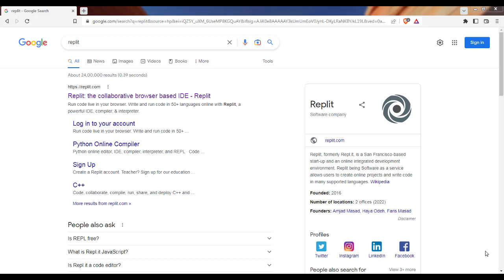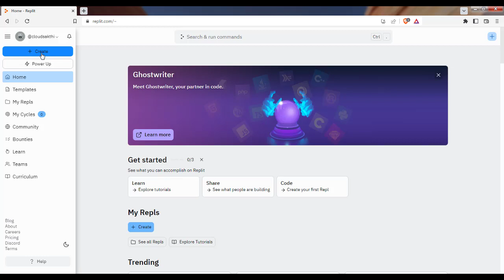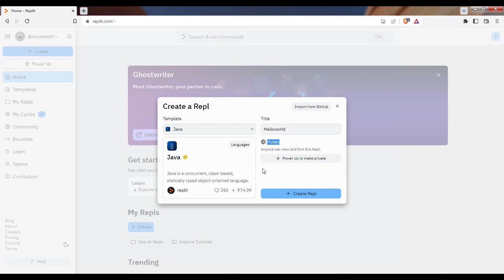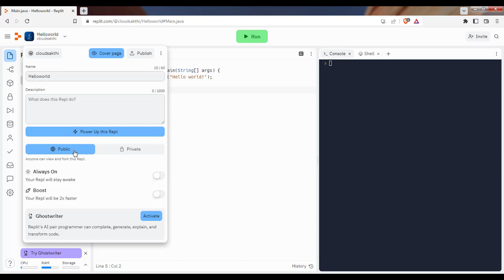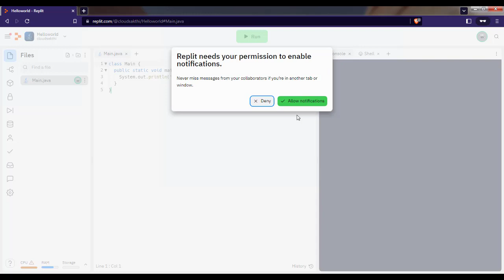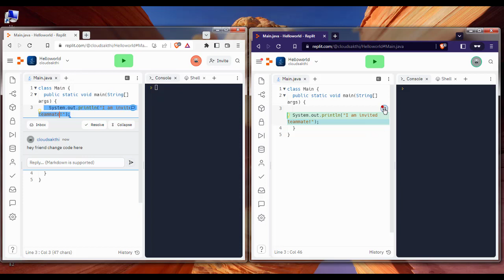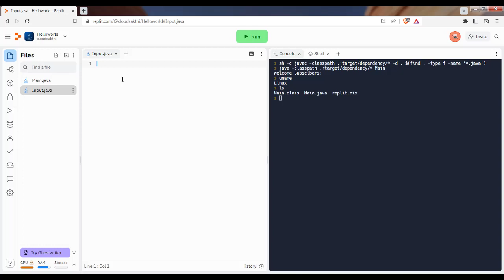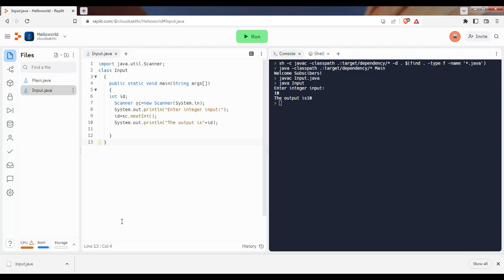தமிழில்|Replit-Online IDE|Write and run code in 50+ languages online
This video is all about Replit-Online IDE where you can Write and run code in 50+ languages online. Repl.it, is an online integrated development environment (IDE).Replit being Software as a service (SaaS) allows users to create online projects called Repls. Its features include collaborative coding, syntax highlighting, code completion, debugging, hosting, unit testing, version control, package management, code generation via artificial intelligence, and more. Replit's key feature is collaborative coding, the ability to share a Repl with one or many other users and see real-time edits across files, message each other, and debug code together.